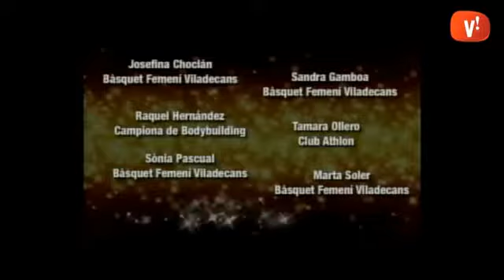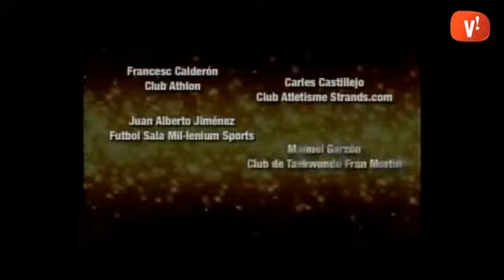Gala Nit de l’Esport (4)